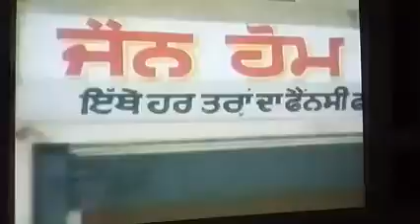Deep Cinema gidderbaha purani yaade